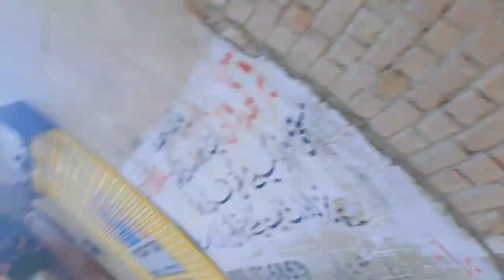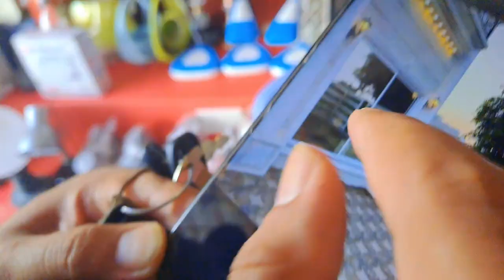naya gar ka zrori saman|New house 🏡🏠aondoka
New house setup vlog vedio🏡🏠
nay gar Ka zrori saman ly laya